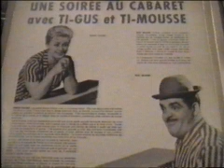Ti-Gus et Ti-Mousse-6.avi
Une soirée au Cabaret (suite)